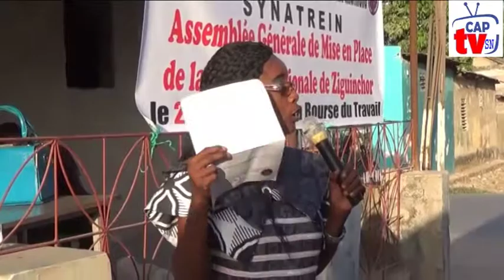SYNATREIN A G de mise en place de la section régionale de Ziguinchor partie 2